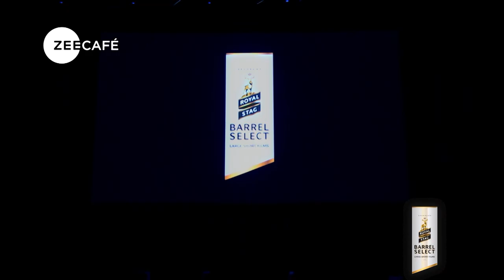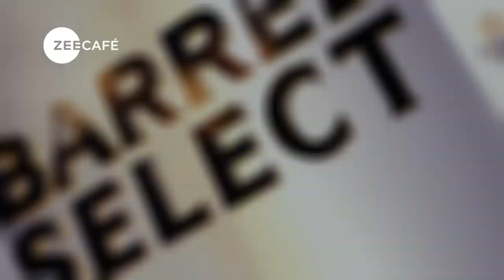Evenings Made Perfect | Episode 4 | Royal Stag Barrel Select Large Short Films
Indian cinema has witnessed some iconic comedy films and noteworthy comedians. Let's find out how our storytellers and actors perfect the art of comedy on Evenings Made Perfect - Episode 4. Streaming now on LargeShortFilms.com!